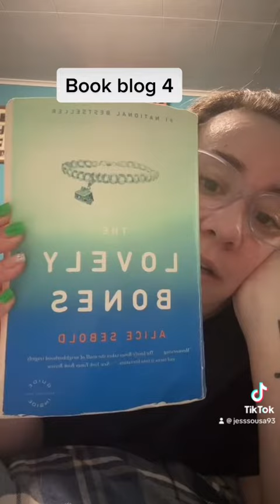Vlog #4 The lovely Bones by Alice Sebold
"My name was Salmon, like the fish; first name, Susie. I was fourteen when I was murdered on December 6, 1973." So begins the story of Susie Salmon, who is adjusting to her new home in heaven, a place that is not at all what she expected, even as she is watching life on earth continue without her -- her friends trading rumors about her disappearance, her killer trying to cover his tracks, her grief-stricken family unraveling. Out of unspeakable tragedy and loss, The Lovely Bones succeeds, miraculously, in building a tale filled with hope, humor, suspense, even joy

I don’t own the rights to any music, books, or any videos! Follow my vlog on TikTok journey_ofthebookworm instagram: @Journey_ofthebookworm